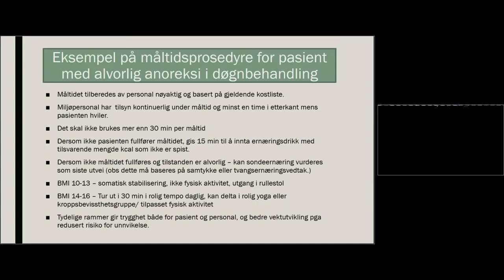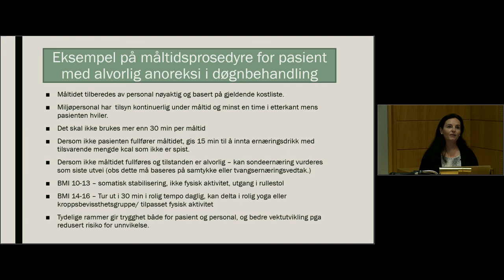Monica Mølnvik: Eksempel på måltidsprosedyre for pasient med alvorlig anoreksi i døgnbehandling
Videoen hører til foredraget Behandling og lovforståelse ved alvorlige spiseforstyrrelser

Innspillingen ble gjort 03.09.19 hos Nasjonal kompetansetjeneste ROP.